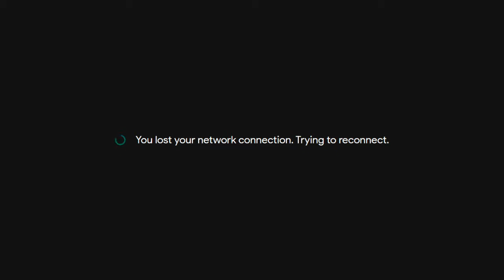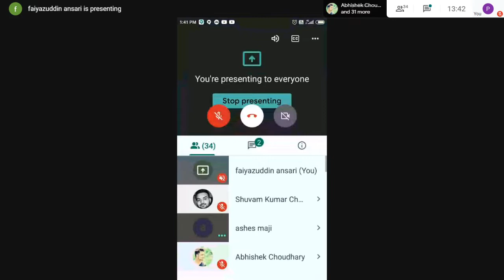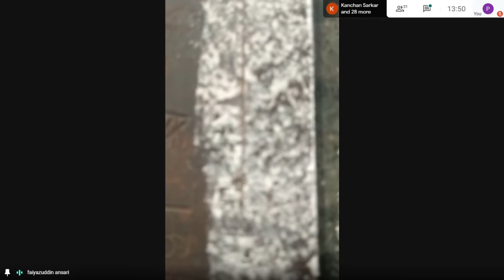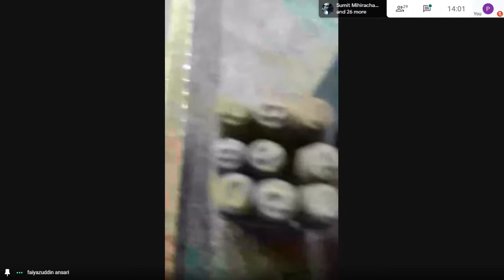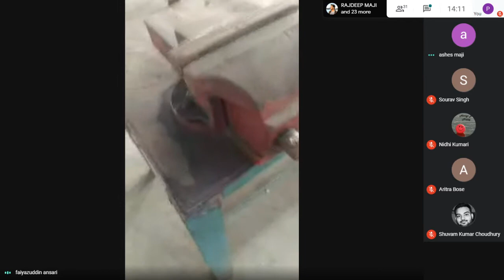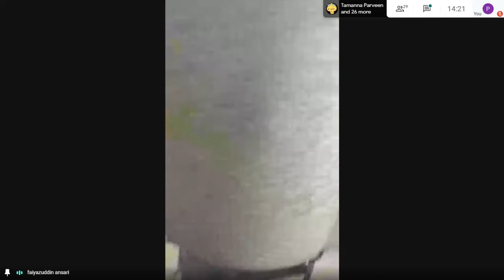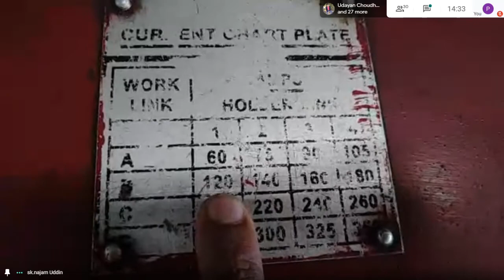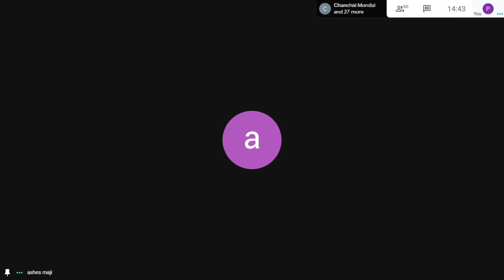Mechanical Engineering : ME-192 (WITH LAB TOUR) 02/12/2020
ESME192 BatchF1

When Wed Dec 2, 2020 1pm – 3pm India Standard Time - Kolkata
Held on Google Meet